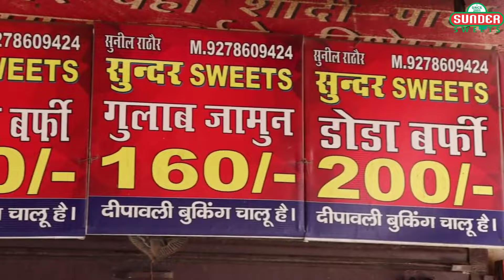दिल्ली में सबसे कम कीमत पर उपलब्ध | मिठाइयां एवं नमकीन | (खुदरा एवं थोक विक्रेता) संपर्क करे 😮🔥🔥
Ye second channel _Sundar caterers

Hi
    I Am Sunil Rathore   - Welcome to our

       YouTube channel Sundar sweets.

K1/ 149 MOHAN GARDEN UTTAM SWEETSWEETS

DOSTO AAJ KI IS VIDEO MEIN MAINE AAPKO

SUNDAR SWEETS APNI DUKAAN YANI KI MERI HI DUKAAN HAI US PER JO BHI ITEMS BANAE JAATE HAIN YAH UNKE PRICE KYA HAI WHOLESALE RATE KIYA HAI USKI JANKARI AAPKO MILATI HAI DOSTO MERI VIDEO SABHI PASAMERdAEYGE JALDI SE CHANNEL KO

doston is video mein Maine dikhaya hai ki humare sweets aur namkeeen kis parkar se bhinn hai aur inke keemat bhi kitne kam hai ..

Sundarsweets
namkin factory
biscuit factory
gym coach
gym coaching training
training quotes
Sundar sweets
motivational video
restaurant kaise khole
restaurant open
bina paise ka business
bina paise lagaye hue business
business kaise shuru Karen
business shuru karne ka Tarika
biscuit business for sale
namkeen wholesale market
biscuit factory
wholesale market
business wholesale
bakery business wholesale market
wholesale business
Paisa kamane ka Tarika
business biscuit
biscuit wholesale market Delhi
wholesale business idea
biscuit banane ki machine
namkeen business
 biscuit banane ka tarika
namkeen banane ka tarika
besan laddu mistake
besan laddu rav test
besan ladoo not forming
besan ladoo steay
besan Ladoo recipe step by step
besan laddu recipe step
magad ke laddu
how to make besan ladoo
besan ke laddu ki recipe
indian sweets
Bind

WHOLESALE RATE SWEETS--LINk

Sundar sweets

Sundar sweets

biscuit kaise banaen
biscuit wholesale rate
biscuit factory
businessman bane
business karne ka Tarika
wholesale business
motivational video
motivational speech
Delhi wholesale market
Sundar sweets
biscuit khajana
न्यू बिजनेस
पैसा मैं लगाऊंगा
बिना पैसे का बिजनेस
बिना पैसे का बिजनेस चालू करें

 WATCH FOR VIDEO thunk
SUNIL RATHORE

      FROM

SUNDAR SWEETS

 DELHI  INDIA